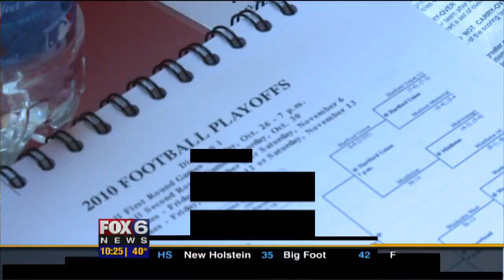FOX 6 High School Blitz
WIAA playoff edition from Saturday, November 7th, 2010.